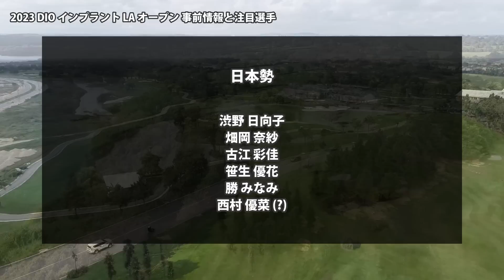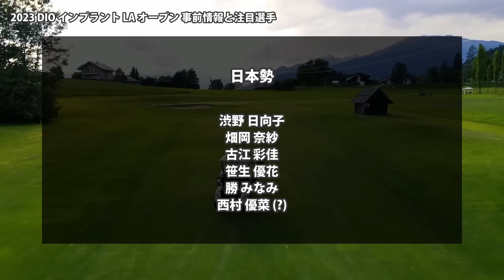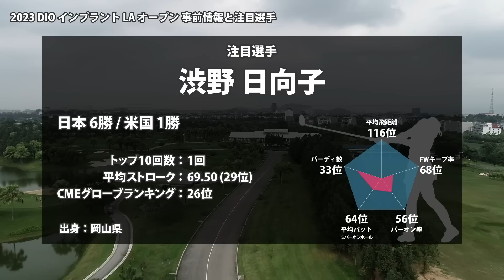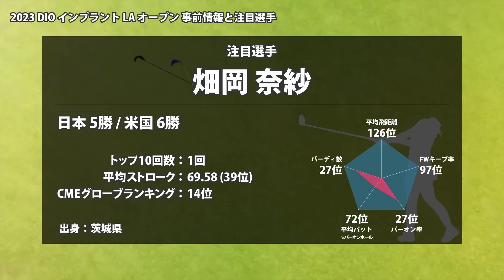2023 DIOインプラントLAオープン 見どころ 畑岡奈紗 ディフェンディングチャンピオン!! 渋野日向子 古江彩佳 勝みなみ 西村優菜 笹生優花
00:00 はじまり
00:15 DIOインプラントLAオープン
00:43 日本勢
01:27 渋野 日向子
02:53 畑岡奈紗
03:43 古江 彩佳
04:32 勝 みなみ
05:14 おわり

▼参考情報
DIOインプラントLAオープン

▼素材
DOVA-SYNDROME